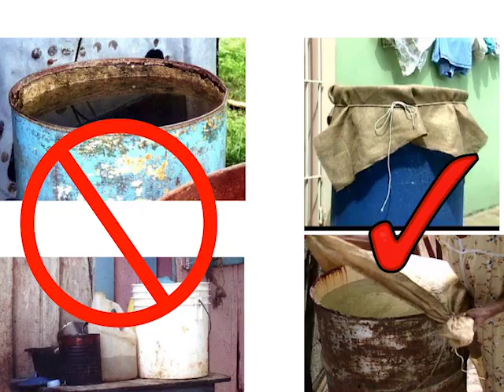What You Can Do to Prevent Spread of Dengue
Dengue is a disease driven mostly by socioeconomic conditions, including poor drainage, housing and infrastructure and poor solid waste disposal. And so there is a shared responsibility at the individual level, the community level and guided by the Ministry of Health and Wellness. So the Vector Control Chief of Operations shares what can be done.